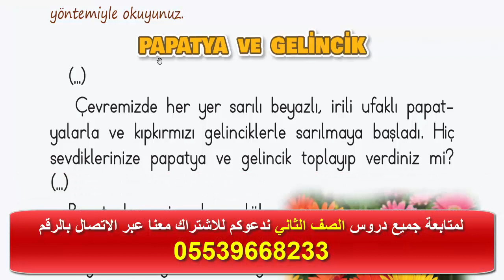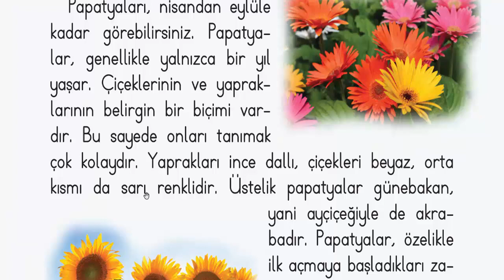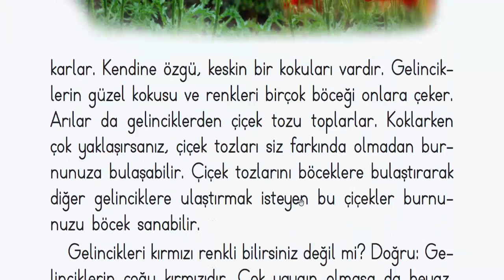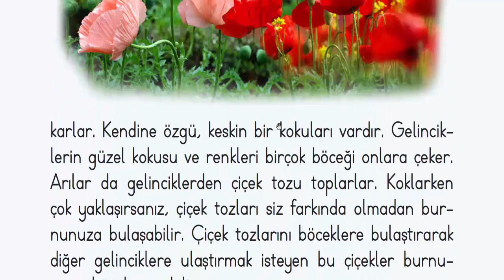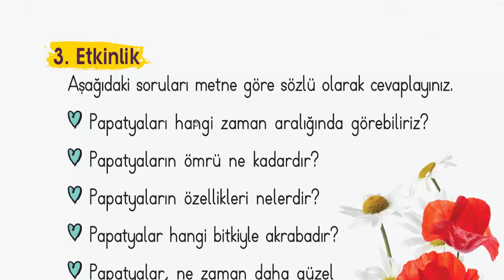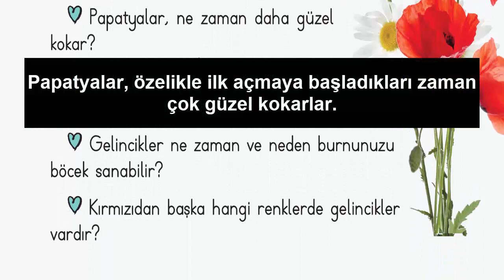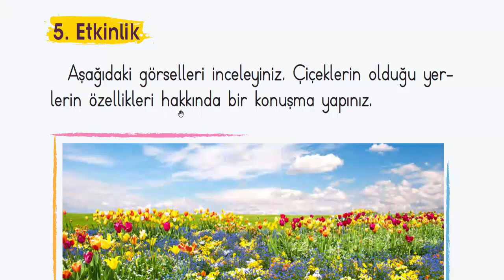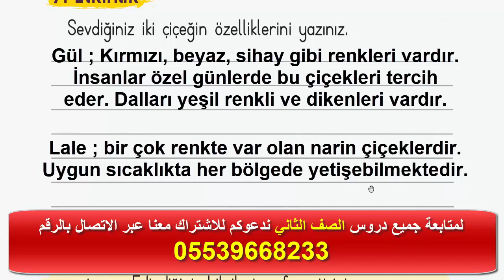الصف الثاني - تركي - الدرس الأول من الوحدة الخامسة PAPATYA ve GELİNCİK